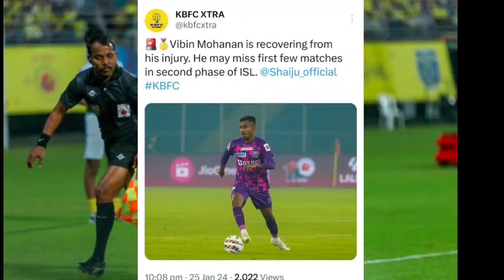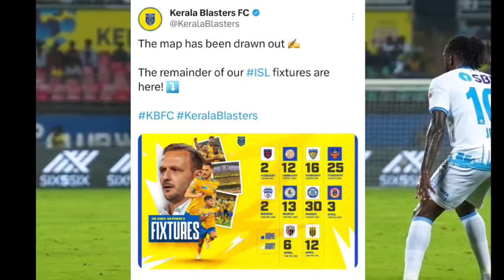Blasters താരം വരുന്നു🔥| Super cup കുറിച്ച് Coach |KERALA BLASTERS | KBFC NEWS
Kerala Blasters
Kerala Blasters
Kerala Blasters News
Kbfc